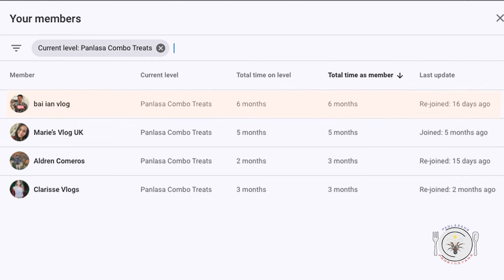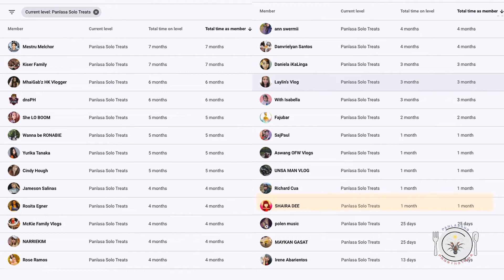GINISANG MONGO with fresh ampalaya leaves | Terrence Garden | Panlasang Probinsyana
Hello hello mga kaprobinsya!

JOIN OUR GROWING FAMILY!